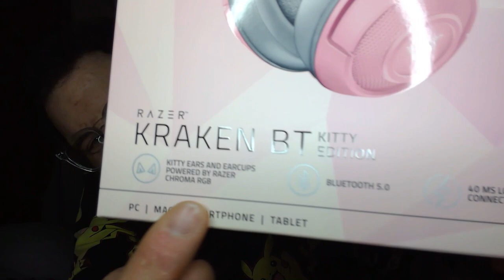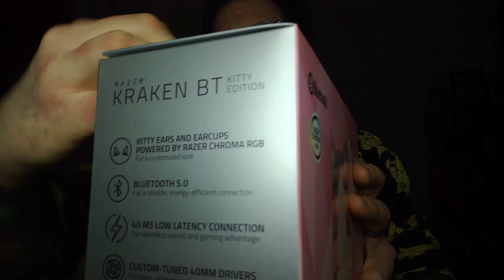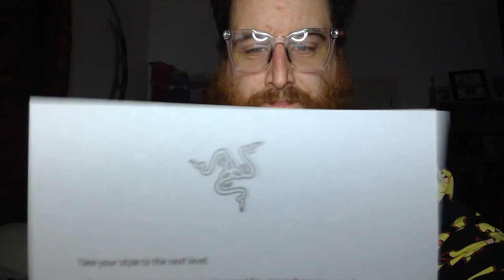RAZER Kraken Quartz 'Kitten' Bluetooth headphones | ASMR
HONOURABLY COURT A WOMAN FROM SWITZERLAND, MARRY AND THEN MAKE LOVE TO HER!